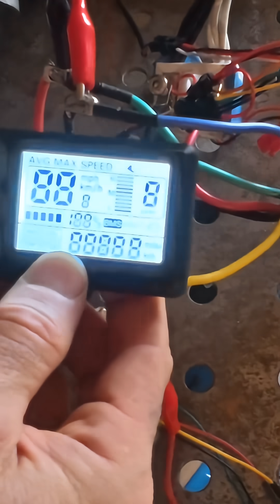80 Volt Kobalt Motor RPMs-Thrust-and Amp Test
80 Volt Kobalt Motor RPMs-Thrust-and Amp Test